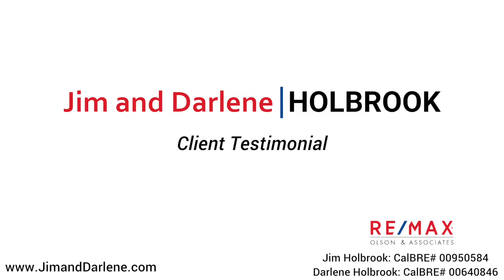Review of Conejo Valley Realtors, Jim and Darlene Holbrook - Raeanne and Roger Testimonial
We simply have the best clients in the world! If you are looking for a Realtor in the Conejo Valley, Moorpark or Simi Valley, we work our hardest to make you a happy client!
Conejo Valley Realtors - Jim and Darlene Holbrook
Holbrook Realty Group with Keller Williams Westlake Village